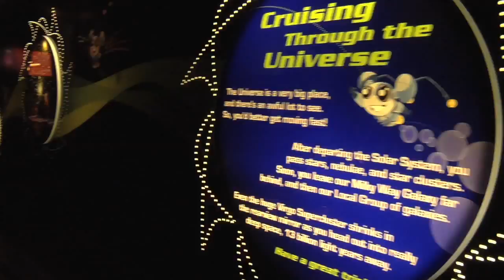Chabot Space and Science Center CW 44 Cable 12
Ever wondered what it's like in space? The Podsquad got a taste at the Chabot Space and Science Center in Oakland this past weekend.   The sun was shining down on the Podsquaders in such a grand fashion that we decided to enjoy the weather after we had soaked in all the science we could.  So we took a nice stroll down to the UC Berkeley campus to find some sun-bathing Street Stars.  Check them out!